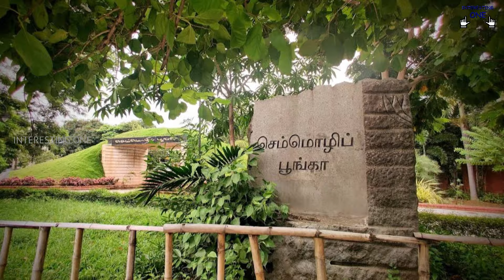Top 5 Tourist Places in Chennai || சென்னையில் பார்க்க வேண்டிய முக்கியமான 5 இடங்கள் | Interesting One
அனைவருக்கும் வணக்கம்🙏

நமது INTERESTING ONE சேனலில் சினிமா, பொழுதுபோக்கு,கோயில்கள்,  தமிழ்நாட்டைப் பற்றிய சுவாரசியமான விஷயங்கள், Top 10 வீடியோக்கள் உள்ளிட்ட பல சுவாரசியமான வீடியோக்கள் பதிவேற்றம் செய்யப்படும்.